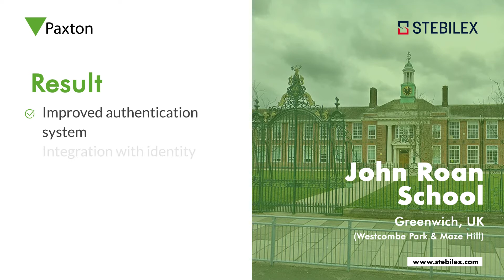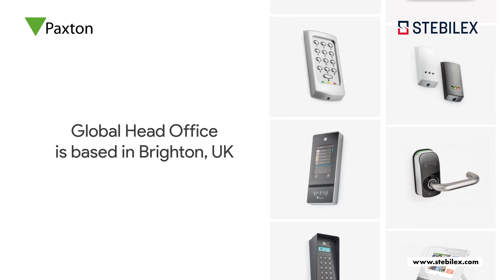Paxton | Education | Access Control System | Stebilex | Dubai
Schools and colleges are responsible for ensuring the safety of their students and employees as well as protecting their property and equipments.

With Paxton, you get a simple, easy-to-use solution that offers more than just door security.

✅ Adaptability to changing schedules of a busy campus
✅ Automated door open and close times for school hours
✅ Prevent unauthorized personnel from entering the school

✅ Stebilex Systems is proud to be a distributor of Paxton products in the region. We are dedicated to providing our partners with the most innovative access control and biometric solutions.